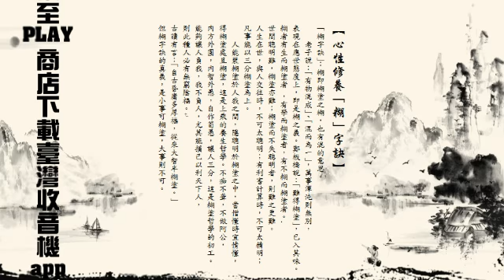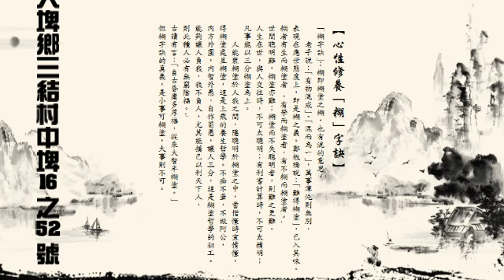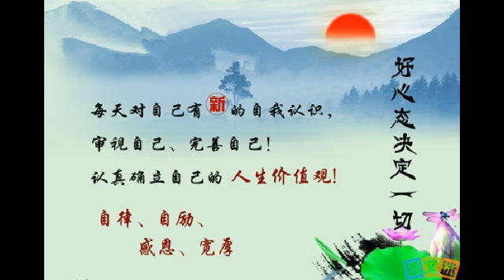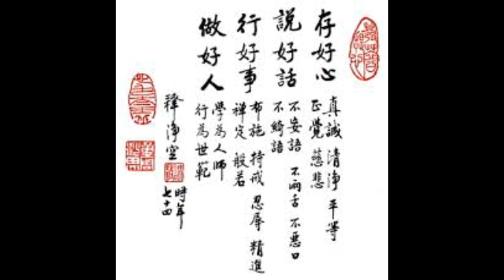【囍結善緣2018年01月03日】